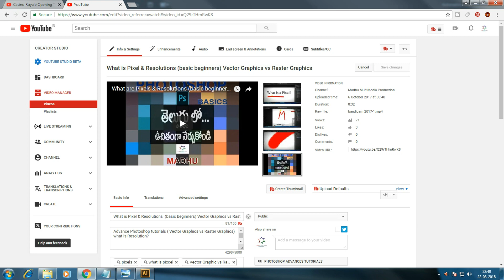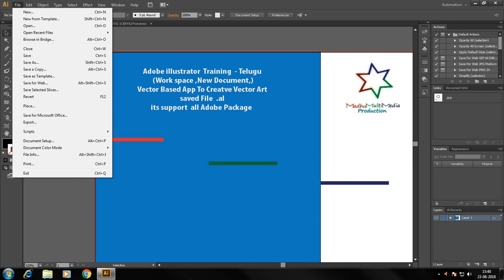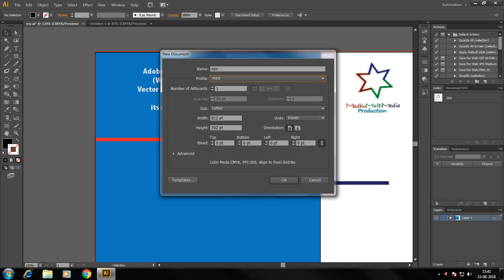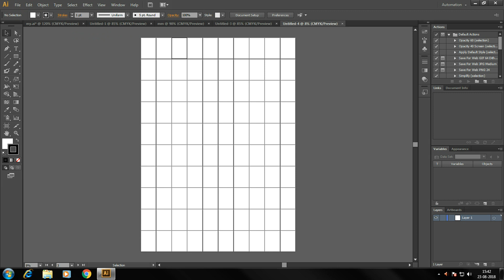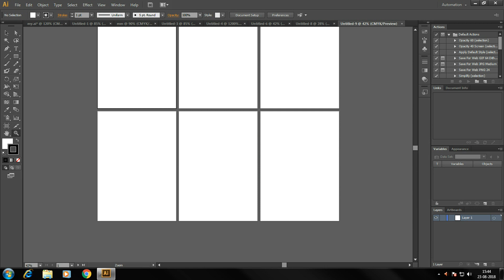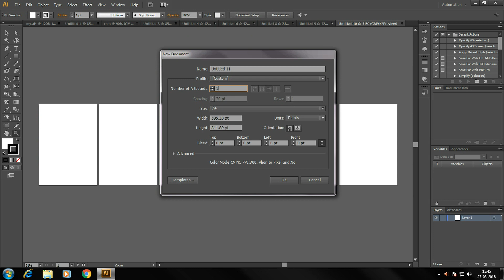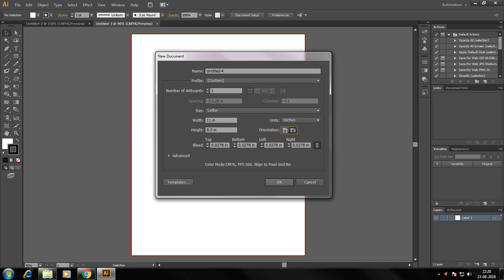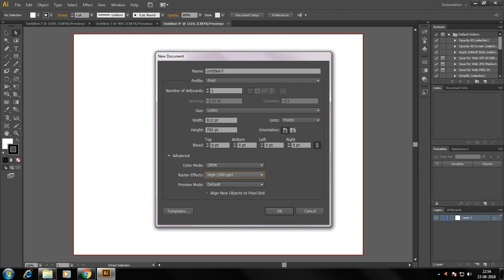How to Set up a New Document, Adobe Illustrator Telugu tutorials part-2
Adobe Illustrator demonstration on changing artboard and document settings after you have started working with a document.
Welcome to the complete beginners guide to Adobe Illustrator.

On this course I will be introducing you to the program and covering some essential practise exercises.

Then I will be demonstrating how to create a small project in Adobe Illustrator from start to finish.

To help break down the process I have structured the course in 3 main sections:

SECTION 2 - ESSENTIAL PRACTISE Tools

SECTION 3 - TEST PROJECT
Along the way we will be covering many topics, such as how to set up your document, understand how the program works, use text in Illustrator, prepare and import images into Illustrator and finally export your document ready for print.

list=PLeWPzRfv6yB0fUDTUn_45IsVulJ5MiCWX
list=PLeWPzRfv6yB0N5etiDPv1bPNiIP92wV5z
 Multimedia Subjects
list=PLeWPzRfv6yB3nTwzbeZkFpnXpW70bY_w4
list=PLeWPzRfv6yB1ARUjgGLUNHE6OQw1gKVQN
Sound forge,and FL Studio (Music )